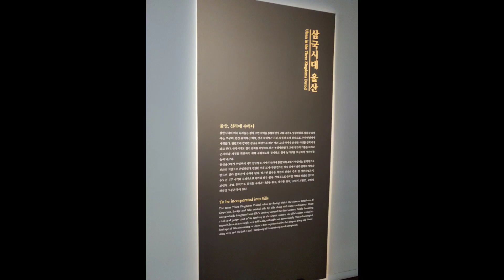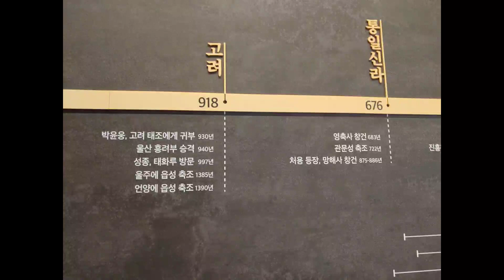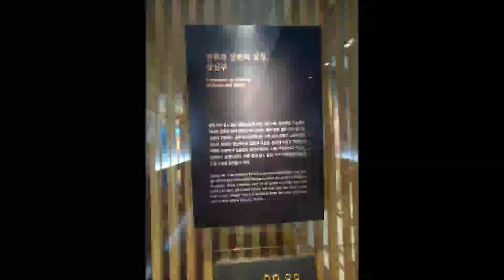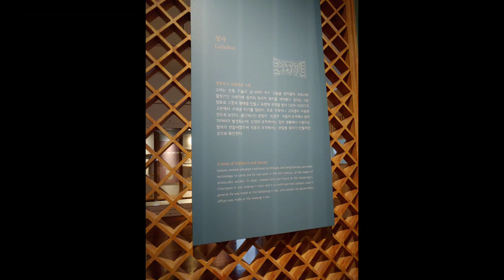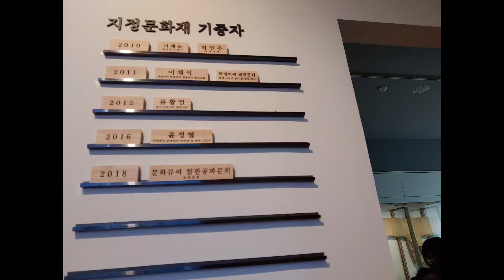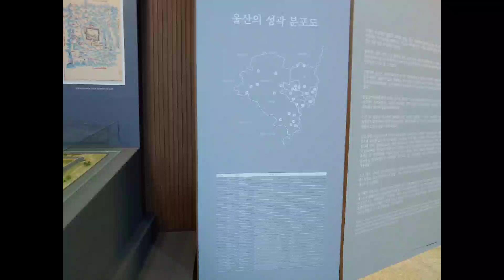용오름(울산박물관 전시실)